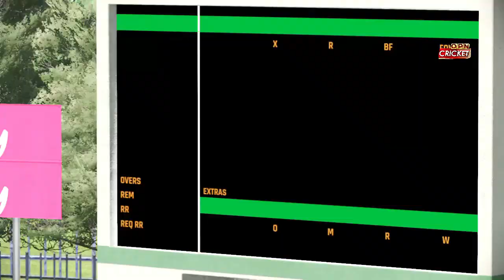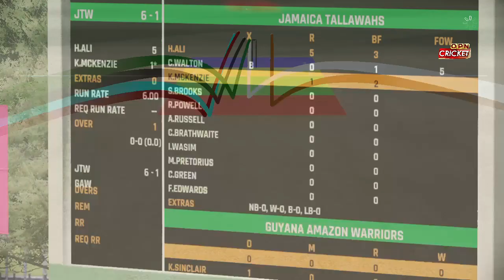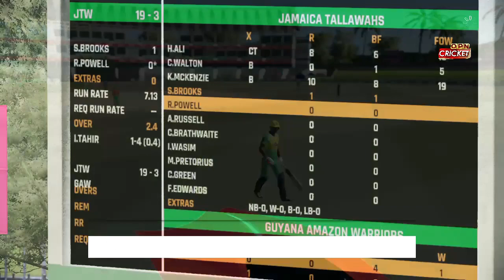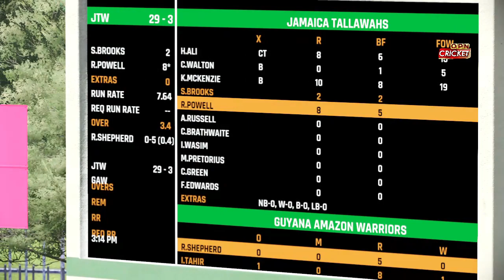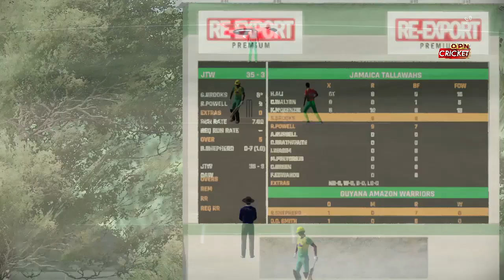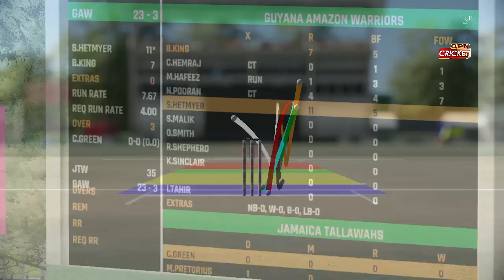CPL 2023 | Jamaica vs Guyana 11th T20 Highlights 2023 | JT vs GAW 11th T20 Highlights - Cricket 22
Hello Guys Welcome to CPL 2023 | Jamaica vs Guyana 11th T20 Highlights 2023 | JT vs GAW 11th T20 Highlights - Cricket 22

Opn Cricket,
opn sports,
cricket 22
CPL 2023 Highlights
Jamaica vs Guyana 11th T20 Highlights 2023
JT vs GAW 11th T20 Highlights
JT vs GAW,11th Match
Caribbean Premier League 2023
Jamaica Tallawahs vs Guyana Amazon Warriors
Live Cricket Score
Commentary
GAW vs JT 11th Match
CPL 2023